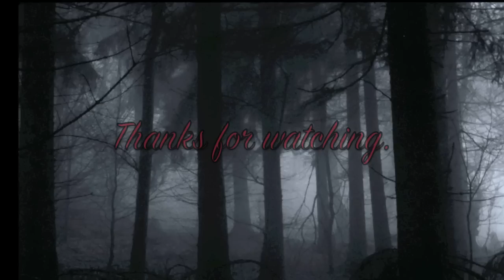Hot Toys MMS 270 Sleepy Hollow Ichabod Crane 1:6 Figure Photo Review